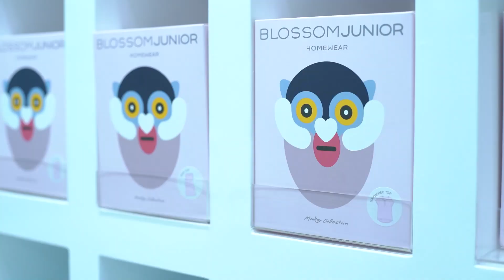Blossom | LuLu Mall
Shop comfortable innerwear, activewear, lingerie and more from the most preferred innerwear brand! Shop at Blossom at LuLuMall Kochi!